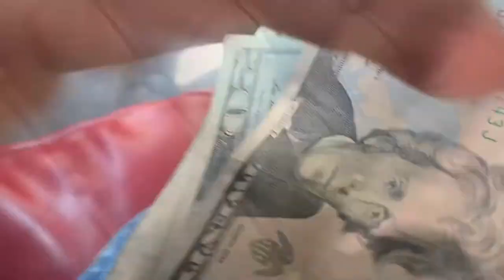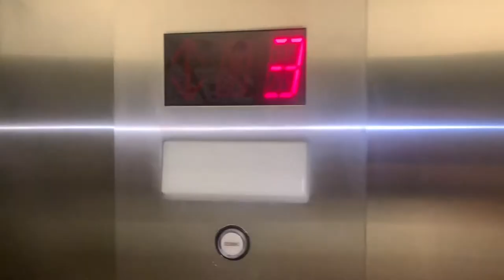Ferraris and jaguars switching four lanes daily vlog#55 (TWO THE TOP)